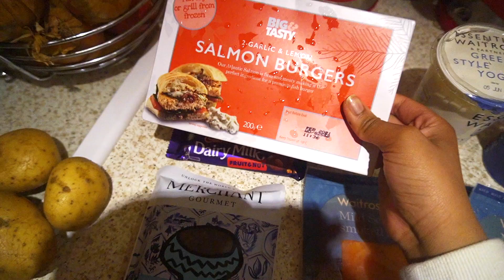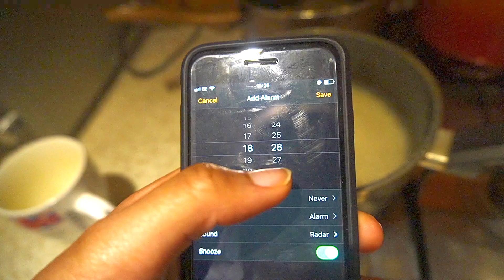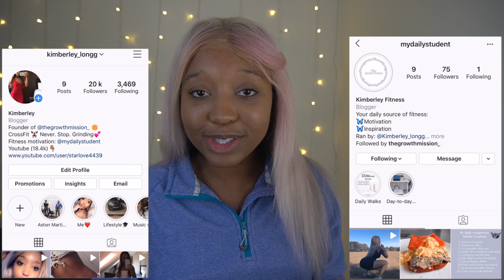-13 LBS DURING QUARANTINE | WHAT I EAT IN A DAY| healthy and simple + VLOG WAITROSE HAUL Weight loss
-13 LBS DURING QUARANTINE | HEALTHY WHAT I EAT IN A DAY + VLOG *WAITROSE FOOD HAUL* + weight loss

For a chance to be in this weeks shout out:
2. Turn your post notifications on
2. Follow @kimberley_longg on instagram.
2.Take a screenshot that you have done all of that and DM it to me
I will be selecting them so go go go.
OR

2. Take a screenshot that you're watching my video and share it to your instagram story
2. Follow @kimberley_longg on instagram.
2.Take a screenshot that you have done all of that and DM it to me

Subscribeee

Kimchioro

3 DAY WATER FAST?! (NO FOOD FOR DAYS) *I'M SHOOK* Before & AFTER RESULTS WATER FASTING WEIGHT LOSS

1 WEEK of Intermittent  fasting Transformation| BEFORE and AFTER Results *What I eat* Chloe ting abs